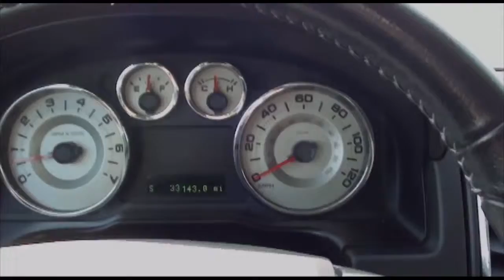2008 Ford Edge SEL AWD SUV - Excellence Cars Direct Naperville Chicago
Excellence Cars Direct presents 2008 Ford Edge SEL AWD Sport Utility Vehicle.